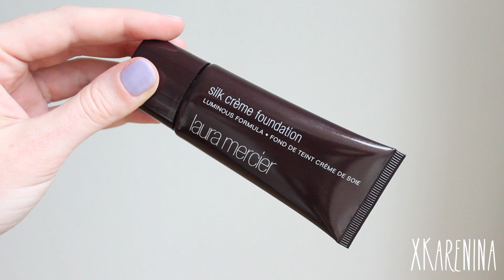PRODUCTS NOT WORTH THE HYPE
HYPERIL TAG 3: Welche Produkte sind ihren Hype eben NICHT wert? Ein paar sehr beliebte stelle ich euch in diesem Video vor. Viel Spaß!

Die Produkte:

Laura Mercier Silk Crème Foundation
Laura Mercier Tinted Moisturizer
Kiehl's Creamy Eye Treatment
Bobbi Brown Corrector
Shiseido Perfect Foundation Brush
Clinique Bottom Lash Mascara
Giorgio Armani Luminous Silk Foundation
Giorgio Armani Eyes To Kill Mascara
Chanel Le Vernis Nail Polish
O.P.I Nail Polish

Mein Make-up:

YSL Le Teint Touche Éclat Foundation B10
Chanel Les Beiges Healthy Glow Powder #30
MAC Eye Brows Fling
Kryolan Eyebrow Forming Gel *
L'Oréal Paris Volume Million Lashes Excess Waterproof Mascara
Kryolan Lipstick LC334 *

Nagellack: essie lilacism

* dieses Produkt wurde mir zur Ansicht zur Verfügung gestellt